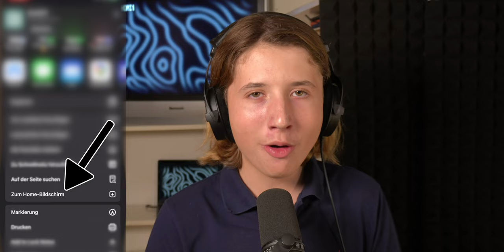5 wirklich gute Tricks für dein Handy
Vielen Dank 👍

00:00 Intro
00:07 YouTube Bild in Bild
00:38 YouTube Werbung immer überspringen
01:19 Display Noch dunkler machen
02:08 Chat GPT Als App
02:50 Und 5.